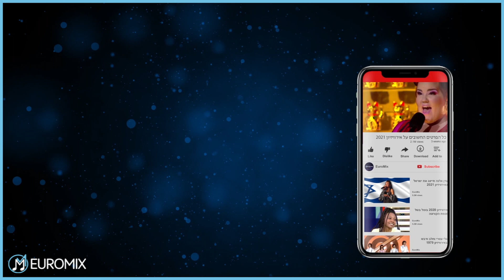צ'כיה באירוויזיון 2023: ראיון עם וסנה | VESNA "My Sister's Crown" INTERVIEW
שוחחנו עם נציגות צ'כיה באירוויזיון 2023 - וסנה! הן מספרות על ההתרשמות מתל אביב, על השיר של הישראלי של נועה קירל, ולומדת לומר את שם השיר שלהן בעברית.
We chat with VESNA from Czechia / Czech Republic. They speak about their impressions from Tel Aviv, the Israeli song of Noa Kirel, and learn how to say their song title in Hebrew.

VESNA - "My Sister's Crown"
Česko eurovize 2023
Rozhovor s VESNA